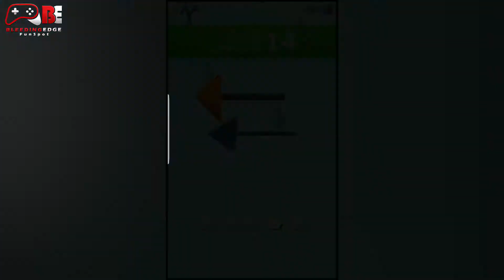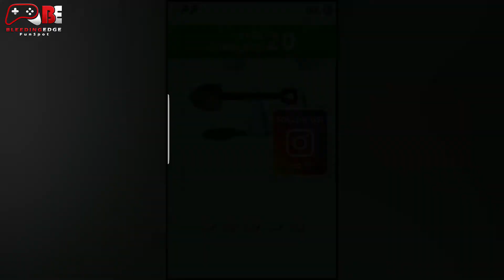Untangle | Full Android gameplay (All Levels) | By Abr Studio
Move the and untangle them. This game is harder than it looks!